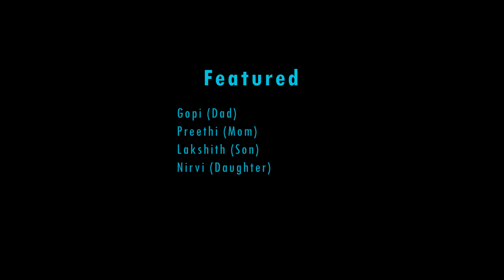making video | bloopers | funny troll | award winning tamil short film | voice exchange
Award winning Tamil Comedy Short film 2021 | Voice exchange | krauncha with ENGLISH SUBTITLES

Best Short film 2021 - 2nd runner up  🏆 judged by  Director Shankar's assistant in Robo 2.0 - Govardhan

This short film won as 2nd runner up in a Nobel cause campaign conducted by Europe tamilargal held in Germany .

Short film title: குரல் exchange | Voice Exchange
journal: Science fiction - Fantasy - Comedy
Duration: 8 mins

ஐரோப்பா தமிழர்கள் வழங்கும் “தமிழா! தமிழா!” ஐரோப்பாவின் தலைசிறந்த திறமைகளுக்கான அடையாளம்!
அனைத்து நிதிகளும் கொலோன் தமிழ்த்துறை மீட்பு காரணத்திற்காக செல்லும்.

Europe Tamilargal presents “Thamizha Thamizha”. Europe wide a grand fest for Tamil New Year
All the funds will go to the cause